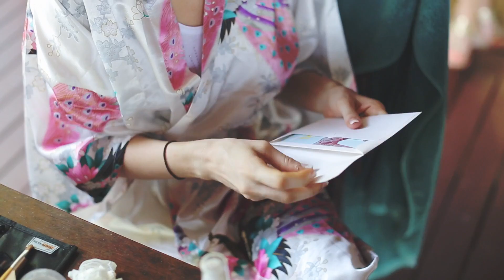LOVEDEZIGN Tori+Garrett (Wedding Film @Zeavola, Kho Phi Phi, Bamboo island)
Two islands, One love – Tori & Garrett ‘s love story
Wedding Venue : Bamboo island and Zeavola resort, Phi Phi island in Krabi
The wedding photography of Victoria and Garrett at Krabi, Thailand. They both love sacred Thai ceremony and the beach wedding. Then, they combine the traditional Thai wedding ( holy water pouring ceremony and the monk blessing ceremony ) to the ring exchange on the beautiful beach of Bamboo island, Krabi. The wedding reception was held on the same night at Zeavola resort, Phi Phi island.

A few days later, we went to Huay Toh Waterfall elephant trekking to take a post wedding photography there. Tori dream of her wedding photo with an elephant. But it was impossible to bring the big animal to the isolated island like Phi Phi and Bamboo island. Then, we had to find more information about the elephant camp in Krabi. At last we found that Huay Toh Waterfall is the best elephant camp which is hiding in the jungle. We booked a private trip for the couple. The photo turn out so beautiful with greenery scene.